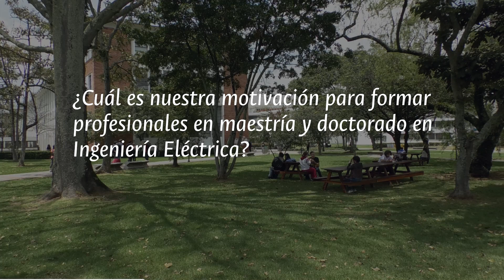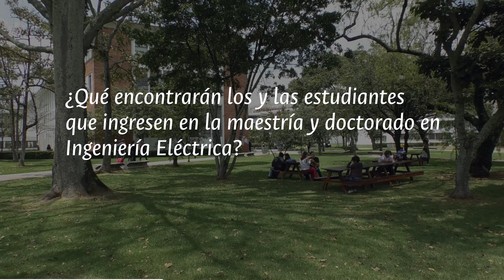Maestria y Doctorado en Ingenieria Electrica | Vol. 1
Nuestros programas de Maestría y Doctorado en Ingenieria Eléctrica buscan responder a las necesidades del país por medio del conocimiento permitiendo que nuestros profesionales ofrezcan iniciativas y soluciones con diversas herramientas, en donde la transformación a partir de la digitalización se encuentra presente en las diferentes líneas de los programas. Nuestros docentes cuentan con un alto perfil que permite un excelente desarrollo como guías del estudiante.